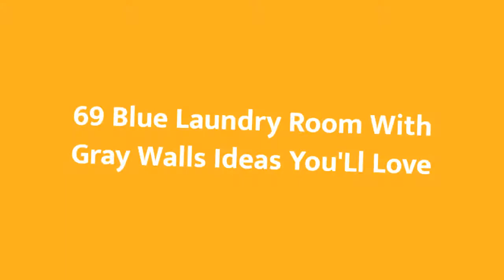75 Blue Laundry Room With Gray Walls Design Ideas You'll Love 🌈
0:00:00 - Intro
0:00:12 - Blue Laundry Room With Gray Walls Design Ideas You'll Love: Inspirations 1 to 25
0:01:48 - Blue Laundry Room With Gray Walls Design Ideas You'll Love: Inspirations 26 to 50
0:03:37 - Blue Laundry Room With Gray Walls Design Ideas You'll Love: Inspirations 51 to 75

Hello there!🌈